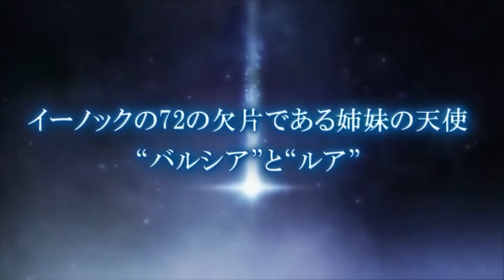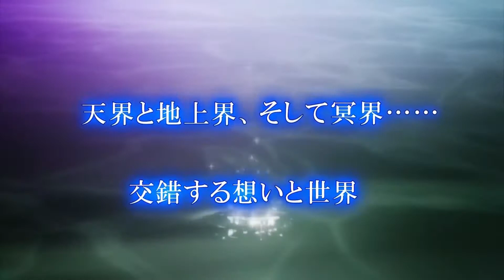The Lost Child | HD Trailer | Upcoming Nintendo Switch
* $10 eShop Gift Card
* Ends 28th October 2018

NIS America is continuing to announce new games for Switch. The company just revealed that The Lost Child is coming to Nintendo’s console alongside the PlayStation 4 and PlayStation Vita versions this summer.

About the game:
Key Features:
– Mythology Unbound – Features 100+ Astrals from myths and legends to capture, each with 3 unique forms to progress through!
– Spread the Wealth of Knowledge – There are more than 250+ skills to learn among your party of captured Astrals.
– The Infinite Abyss Awaits – Test yourself against massive dungeons with up to 100 floors of deathly dangers!